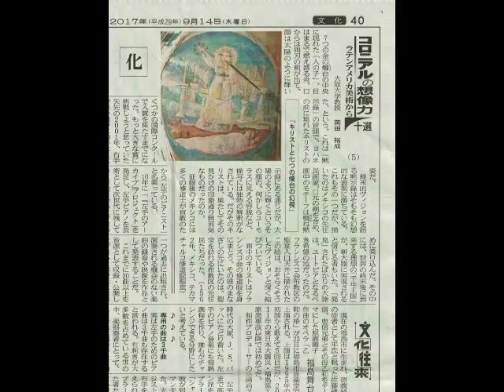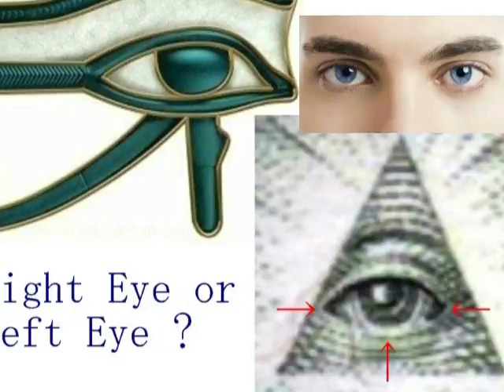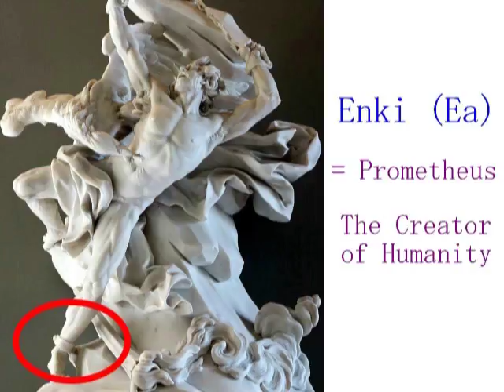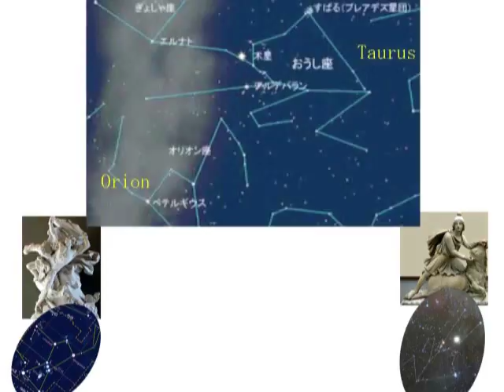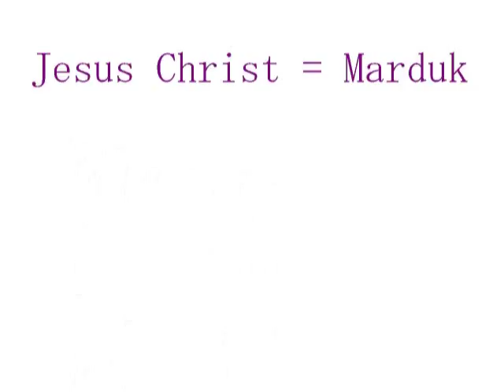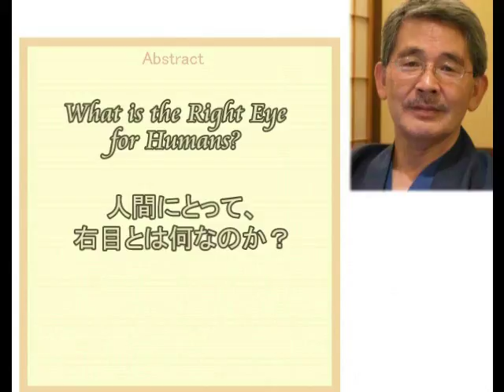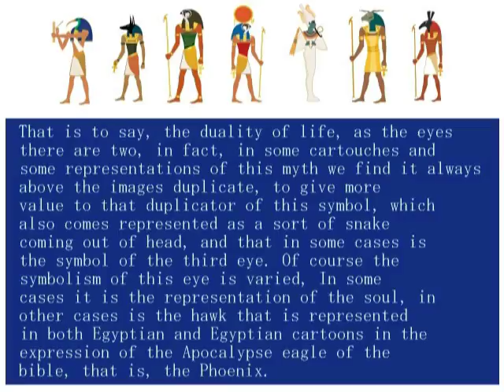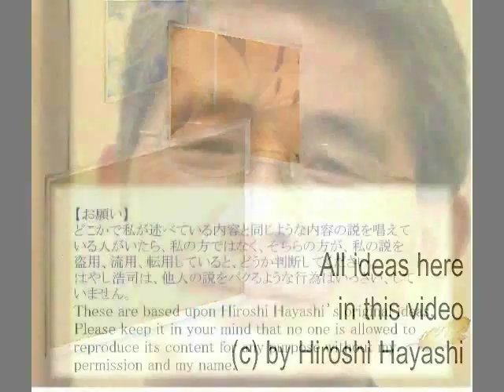2492＊06＊One Eyed Deity, Marduk神々の目＋マルドックは片目の神だったby Hiroshi Hayashi, Japan